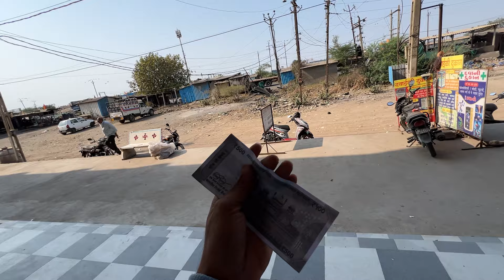This Shoes 👟 Worth Rs.15,000 😱 Nike Air Lebron